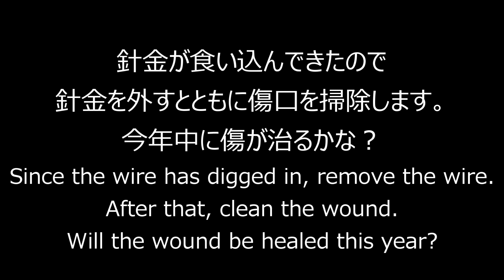クチナシ２号（傷口の確認）_Gardenia jasminoides_(No.2)Check the wound_Aug2019_BONSAI 盆栽